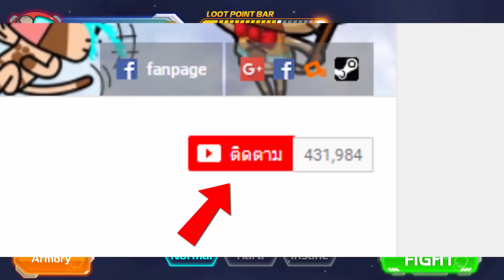Galaxy Gunner Adventure - ผจญภัยโลกเอเลี่ยน!! [ เกมส์มือถือ ]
Developer : VNG GAME STUDIOS

ในวันนี้เราจะมาแนะนำเกมส์แนวยิงเอเลี่ยนสุดมันส์ ที่มีภาพสวยน่ารักและเอเลี่ยนหลากหลายสายพันธุ์ให้เราได้ทำการต่อสู้ มารับชมความสนุกไปพร้อมๆกันได้เลย!!

CPU : Core i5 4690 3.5GHz
Mainboard : MSI H97 - GAMING 3
RAM : 16GB DDR3 1600 KINGSTON
SSD : 120GB KINGSTON SV3
HD : 1TB WD SATAlll
VGA: MSI GEFORCE GTX 960 ARMOR
CASE : DEEPCOOL TESSERACT
POWER SUPPLY : FSP HYPER M 600W
DVD : LITE-ON
Windows 8.1

Monitor : LG IPS 24MP57 ขนาด 24นิ้ว
Mouse : MSI DS100
Keyboard : MD-KB338
Microphone : KEENION KOS-203
Headset : Dragonic wyvern